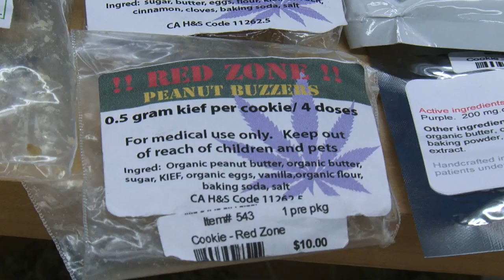Paving the Way: Harborside Medical Marijuana Center, Oakland (Sub: ENG, SPA, HUN, GER)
Medical marijuana is legal in California.  Harborside is an outstanding example of how medical cannabis is distributed to patients. HCLU's film shows you this very interesting center and explains in detail how the system works.

Sentar las bases: Centro de marihuana medicinal Harborside en Oakland, California
La marihuana medicinal es legal en California. Harborside es un ejemplo sobresaliente de cómo el cannabis medicinal se distribuye a los pacientes. Está película de HCLU te muestra este centro muy interesante y te explica en detalle cómo funciona el sistema.
Para obtener más información, visite el sitio web de Política de Drogas de HCLU: